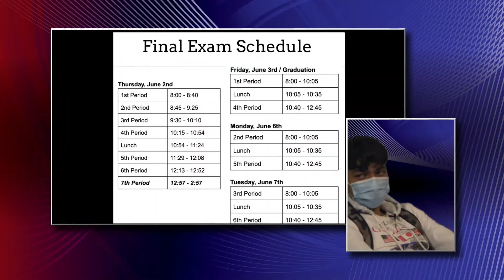Spartan Media News 5-19-22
5-19-22